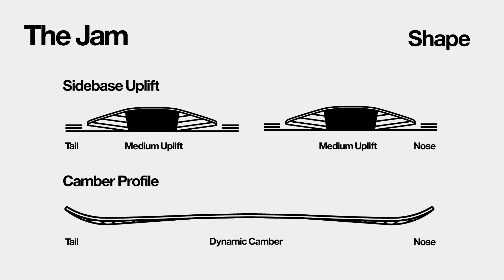Deska snowboardowa Bataleon THE JAM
Nowa kolekcja desek snowboardowych Bataleon dostępna w sklepie GoSnow.pl